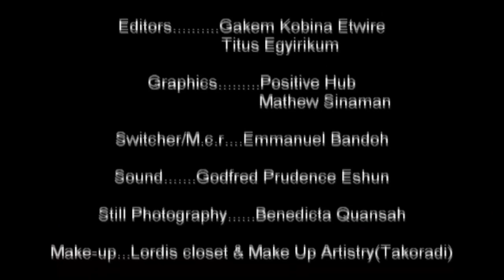The Vybez Show - What's The Purpose of Dating and Courting